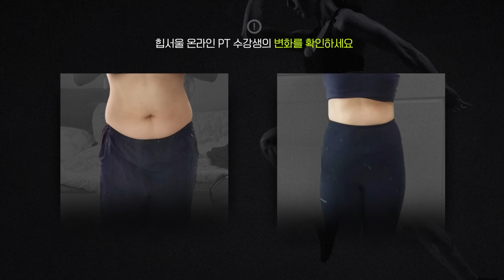【하체】 집에서 헬스장 만큼 땀나는 고강도 동작으로만 구성🔥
이번 시간에는 집에서도 헬스장만큼 땀 폭발할 수 있는
고강도 하체 루틴으로 준비했어요!
탄탄한 힙라인 집에서도 만드실 수 있어요!

그럼 오늘도 같이 득근해요💪

0:00 intro
0:45 wide squat
5:11 side walking
9:37 dumbbell swing
14:14 dumbbell hip thrust

40개국 세계여행 및 국제트레이너 활동